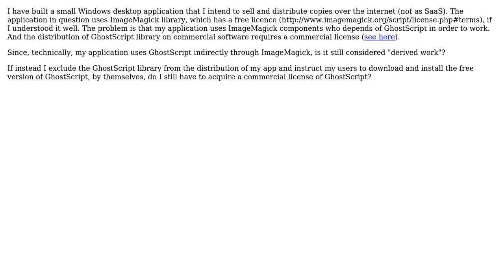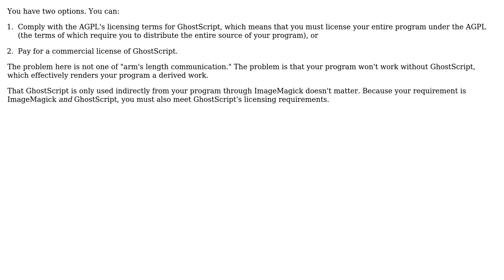Software Engineering: Software Licensing - indirectly use an installed application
With thanks & praise to God, and with thanks to the many people who have made this project possible! | Content (except music & images) licensed under CC BY-SA | Music | Images & others | With thanks to user Robert Harvey user Anna Dorsey and the Stack Exchange Network Trademarks are property of their respective owners. You are responsible for your own actions.